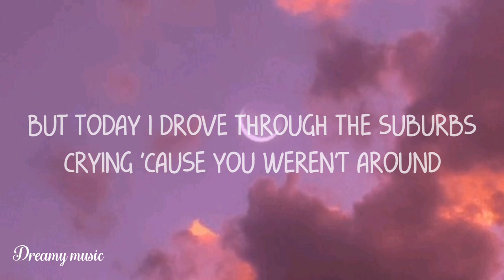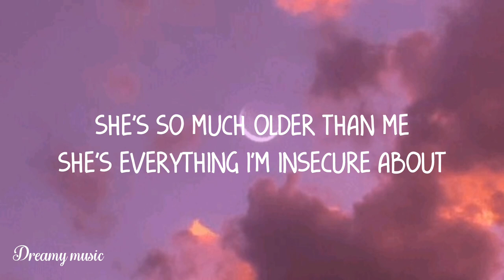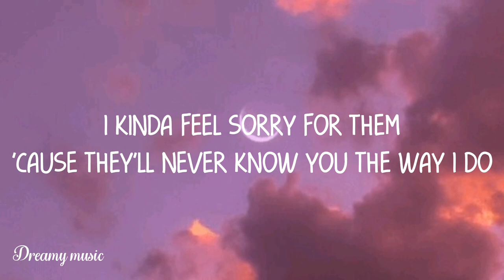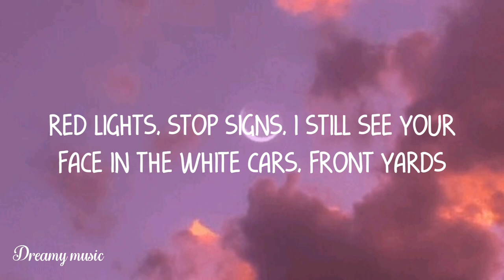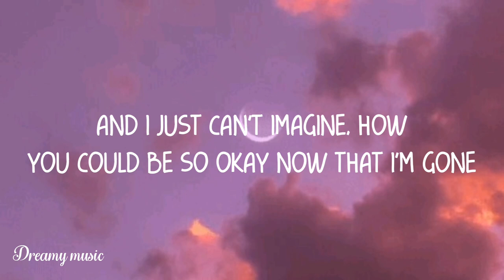Olivia Rodrigo - drivers licence (Lyrics)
Olivia Rodrigo - drivers license (Lyric Video)